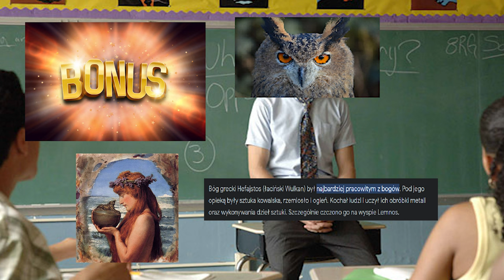Mit o Prometeuszu - powtórka z mitologii która da ci motywację do nauki i życia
Powtórzmy sobie wspólnie informacje na temat mitu o Prometeuszu czyli mega kozaku. Wszystko po to żeby skutecznie poradzic sobie na powtórce, sprawdzianie albo na maturze ale przede wszystkim w życiu!

➡️ Moje filmy  @puchacztube

Jeśli materiał Ci odpowiada pokaż go rodzinie/znajomym.

Szkoła jest dziwna i nie wiadomo co robić przed sprawdzianem a tym bardziej przed maturą.

Mit o stworzeniu świata? Sprawdzian z mitologii? A może powtórka z mitów? Nie wiesz jakie są najważniejsze mity? A może zastanawiasz się co to są mity? A może jednak szukasz definicji mitu? Kiedy mi się skończą słowa kluczowe? Prometeusz???